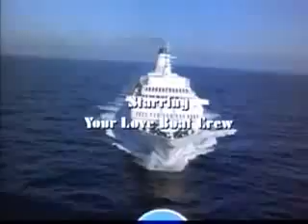مسلسلات من السبعينيات - The Love Boat